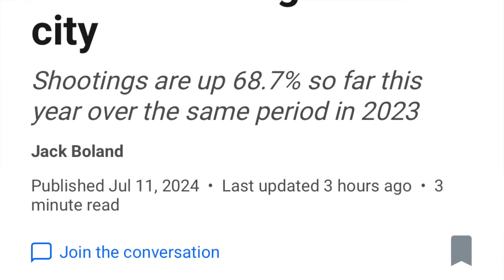Is China safe to visit?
If you are thinking of traveling to China for tourism,  business or work you may be wondering if it is safe for foreigners now in 2024. China tends to get a lot of negative press in western media and this may be affecting your decision to travel here. I am a Canadian that has been living in China for the last 10 years. In this video I will discuss why China is totally safe to visit and why it is actually safer than a lot of other countries.